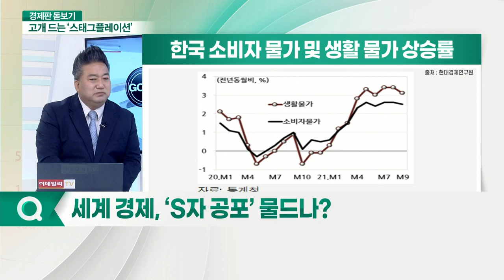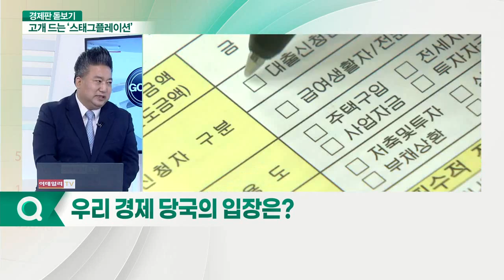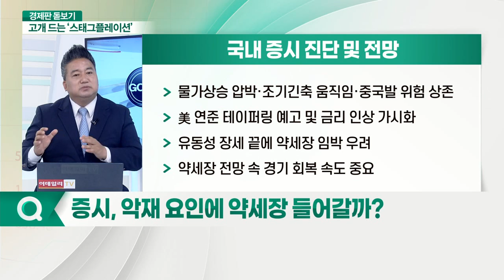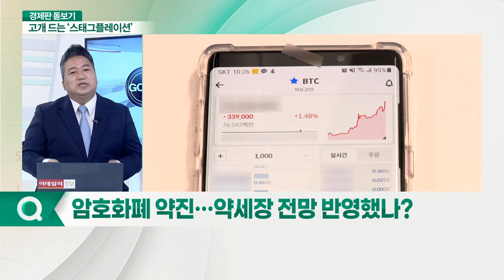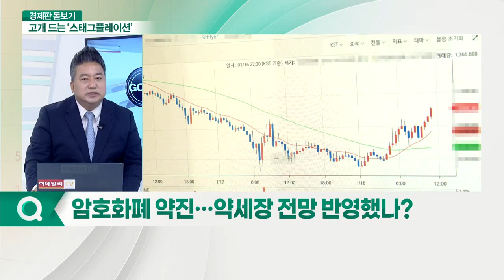세계 경제 파고드는 '스태그플레이션' 공포... 어떤 투자전략 필요할까?_경제판 돋보기 (20211018)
Q. 스태그플레이션 공포… 美 반응은?
Q. 세계 경제, ‘S자 공포’ 물드나?
Q. 우리 경제 당국의 입장은?
Q. 스태그플레이션 우려, 지나친 해석?
Q. 증시, 악재 요인에 약세장 들어갈까?
Q. 암호화폐 약진… 약세장 전망 반영했나?